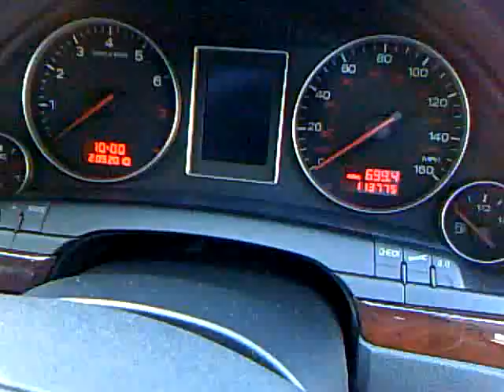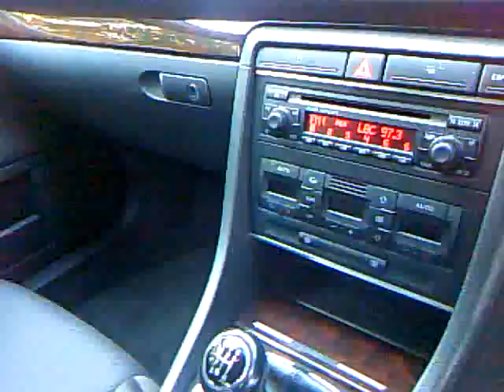2002 Audi A4 2.0 se Petrol Saloon